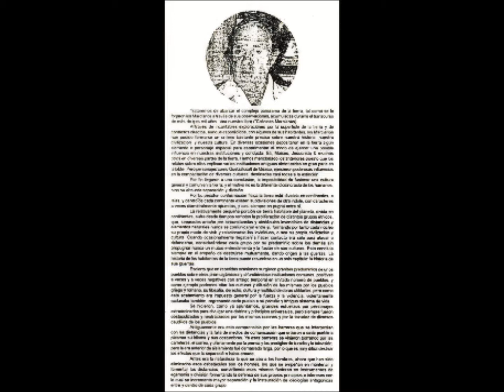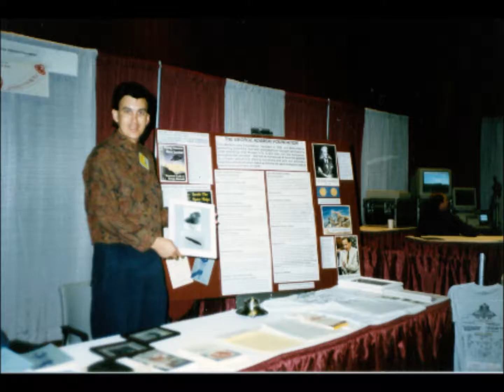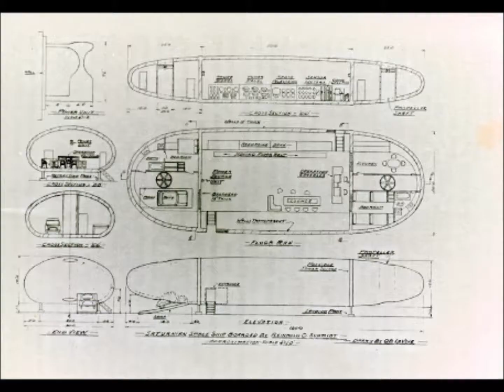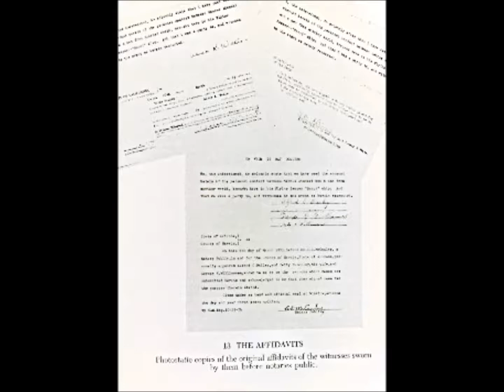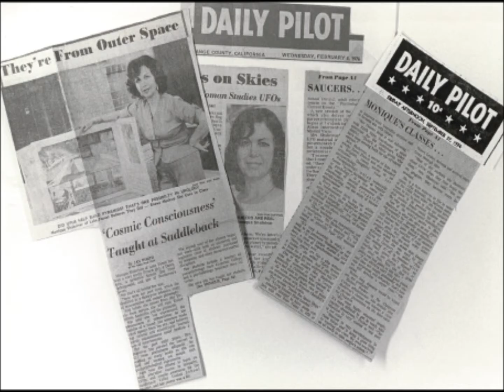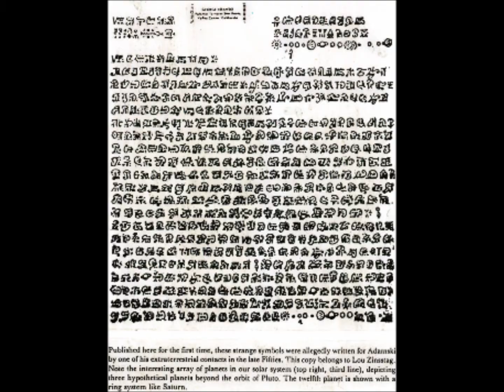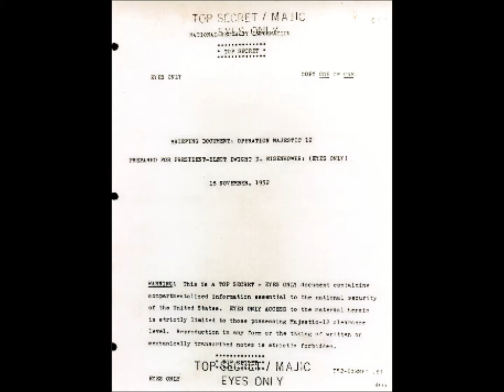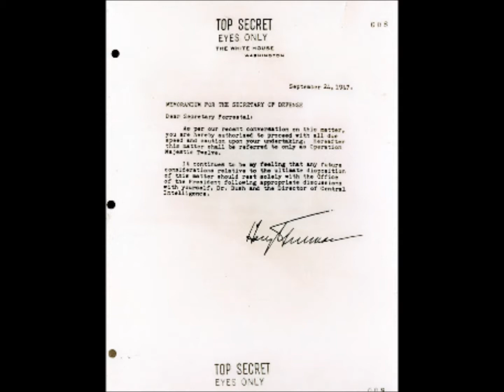15 of 21 - CHAPTER 13 UNDERSTANDING.wmv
In 70's California, Henry Dohan moved to Southern California and became a neighbor of some legendary figures in UFO history. His story brings to life a unique time, and add delightful details never recorded elsewhere. In a time when dis-information forces work hard to confuse and obscure the truth of UFO history and influence the public to be skeptical and rejecting of all UFO reports. You can decide for yourself, whether you believe in UFOs or not. You will love learning about things you never suspected: Did Orthon, George Adamski's Venetian contact, dress in women's clothing and jump out windows to fool FBI pursuers? Did Monique Shahrivar manifest a loaf of bread to feed the ducks, or only a few slices? Did the neighbor of Henry's Tijuana Dentist really go on the Argentinean trip and to Mars in the 1950's financed by the Vatican? Wendelle Stevens, renowned UFO investigator, publisher and lecturer, says The Pawn of His Creator is in the top 10 of early contactee history reports.